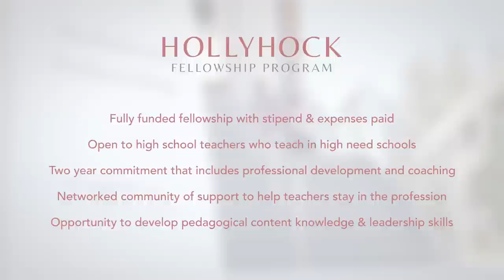Stanford Hollyhock Fellowship for Teachers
The Hollyhock Fellowship provides early-career high school teachers with a sustained, high-quality, research-based professional development experience. The fellowship program offers opportunities to develop greater expertise in teaching one's content area, build community with other teachers, and explore leadership opportunities from within the classroom and beyond.

Applications are available now and are open to teachers who work in high schools with a significant low-income student population (at least 50% free and reduced lunch). Deadline for submission is 10 January 2016.